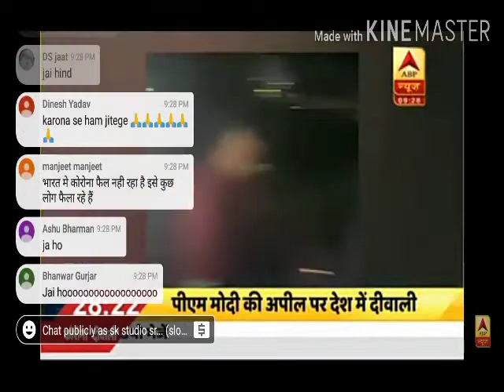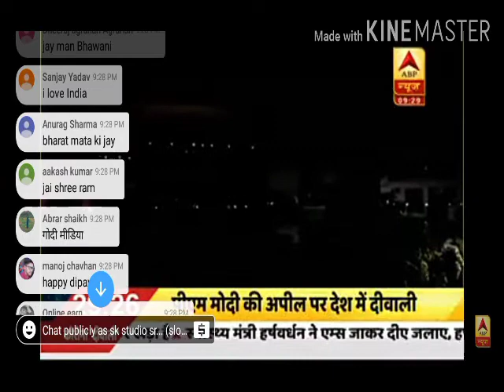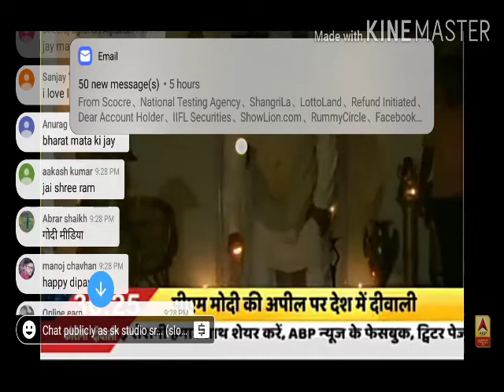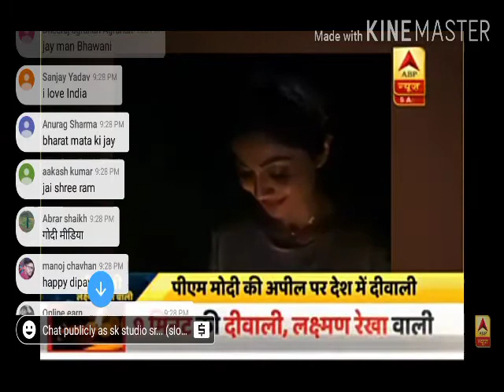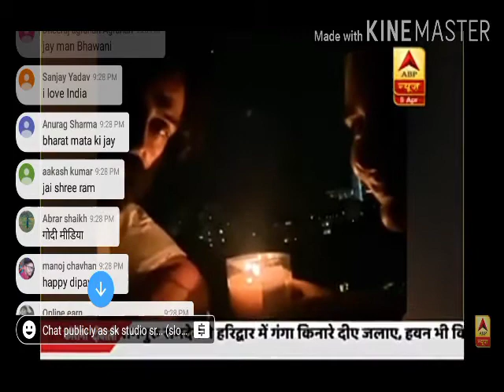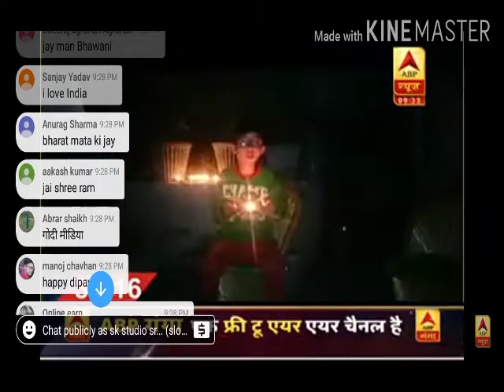5 April ko diya jalate huye Bollywood ke kuchh super star